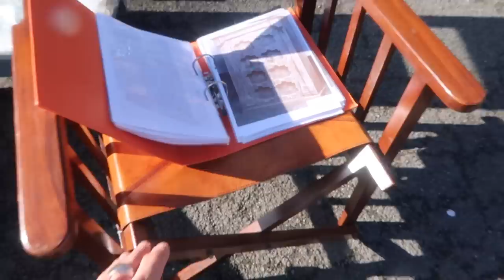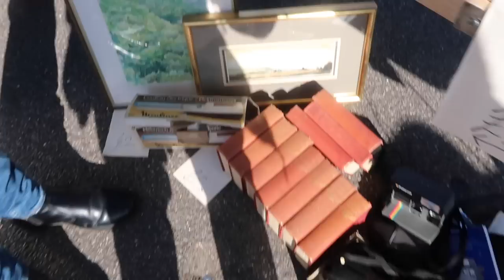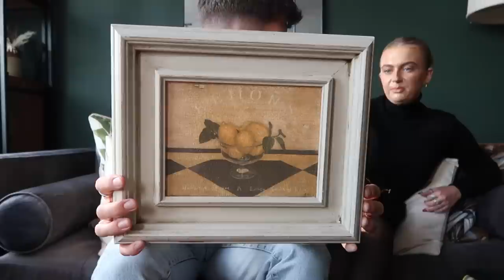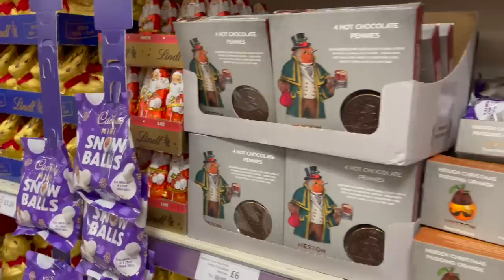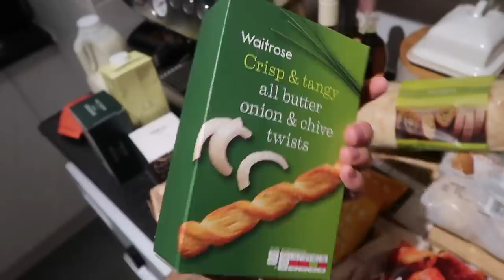COME TO A LONDON ANTIQUES MARKET WITH US | I FOUND SOME TREASURE | VLOG & HAUL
Hey guys!

I hope you are all doing well. Iwan and I headed back to Sunbury antiques this year, I can't believe it's been a year since we were last there.

Big love,
Luke x